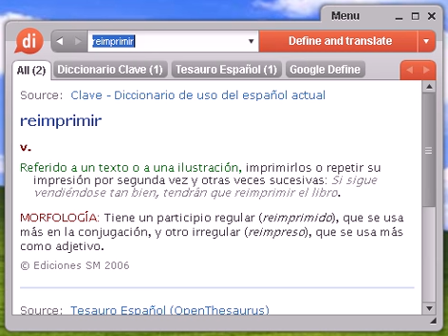Definición de reimprimir